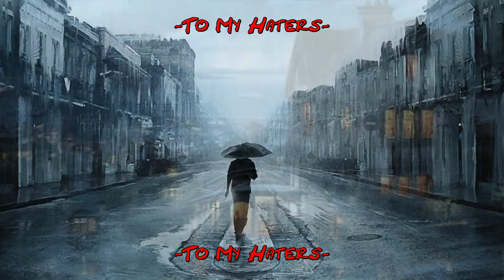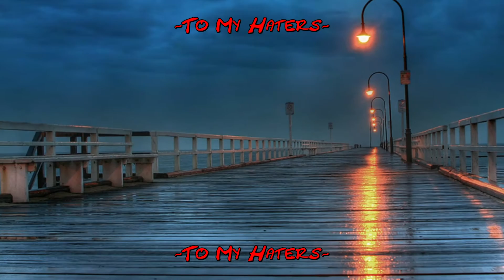"To My Haters" By: LightSkinBoy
for more Music, Artwork, and Podcasts.

**Also if you'd like to see us on ReverbNation Check out